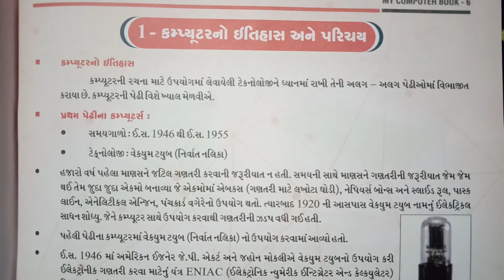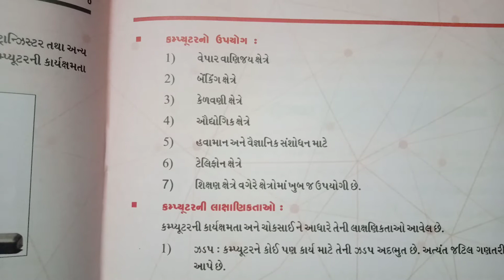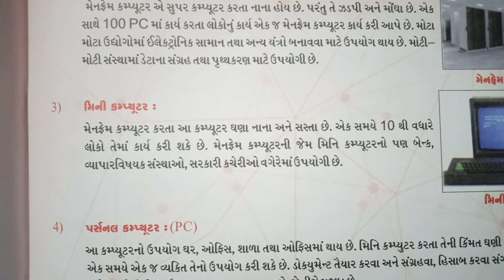std 6 computer ch 1 unnati school